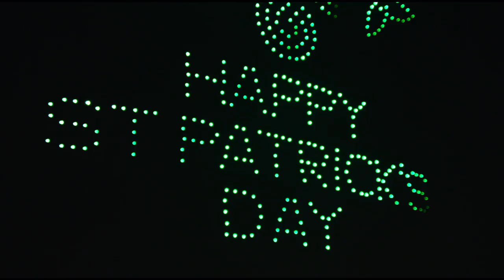Orchestra of Light - Intel® Drone Light Shows for St Patrick's Day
To celebrate St. Patrick’s Day 2021, St. Patrick’s Festival is proud to present Orchestra of Light, a beautiful film featuring a fleet of 500 drones dancing across Dublin’s night sky. The film presents a heartfelt, uplifting celebration of our national day, and spreads a message of hope to audiences around the globe.

Created by St. Patrick’s Festival, Tourism Ireland and Dublin City Council and delivered in collaboration with Intel and Actavo Events, Orchestra of Light was pre-recorded in Dublin in early March. The film features a dazzling performance by Intel® Drone Light Shows, Intel’s first ever Drone Light Show in Ireland.

Although St. Patrick’s Day public celebrations in Ireland and around the world will not take place this year, Orchestra of Light invites audiences to enjoy a spectacular world-class event from the comfort and safety of their kitchens and living rooms.

In this cutting-edge display, drones blur the boundaries between technology and art as they light up the sky above Ireland’s capital city, illuminating some of Dublin’s most well-known landmarks such as the Samuel Beckett Bridge and the Convention Centre Dublin. A series of animations designed by St. Patrick’s Festival and Aiden Grennelle tell a powerful story of love, hope and home, while celtic knots, musical instruments and Irish dance represent the world-wide reach and love of Irish culture, celebrated by millions each year on 17 March.

The short film is produced by ShinAwiL and scored by Irish composer Eimear Noone and her husband Craig Stuart Garfinkle. Along with RTÉ National Symphony Orchestra, the duo has collaborated with Irish band Picture This on the score, which features an orchestral remix of the band’s latest single ‘Things Are Different’. The piece uses new Intel Drone Light Show Premium technology to deliver dazzling 3D animations and vivid colours in their first ever public performance in EMEA.